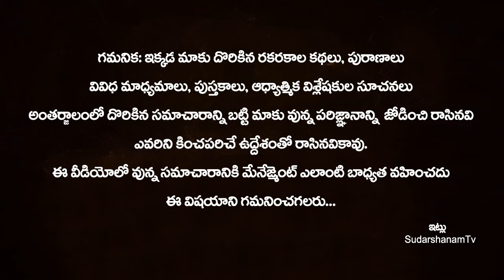ఇలాంటి పుట్టుమచ్చలు వుంటే దరిద్రం | Puttu Macha Sastram | Puttumachala Phalithalu | Moles Astrology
ఇలాంటి పుట్టుమచ్చలు వుంటే దరిద్రం | Puttu Macha Sastram | Puttumachala Phalithalu | Moles Astrology | Moles Meaning In Telugu | Secrets Of Your Moles | Facts About Moles | SudarshanamTv